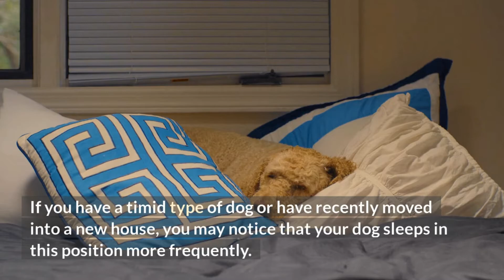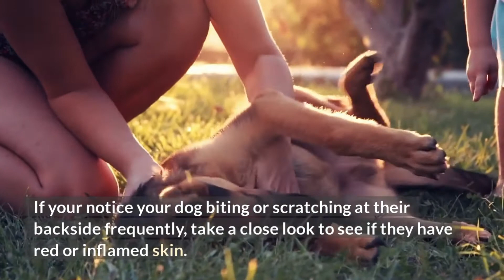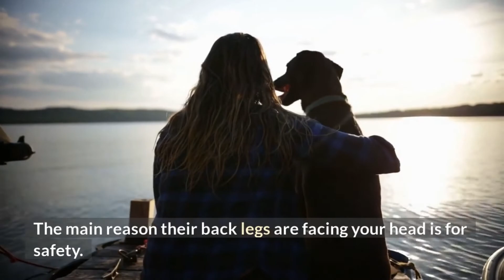Why Do Dogs Sleep With Their Bums Facing You?